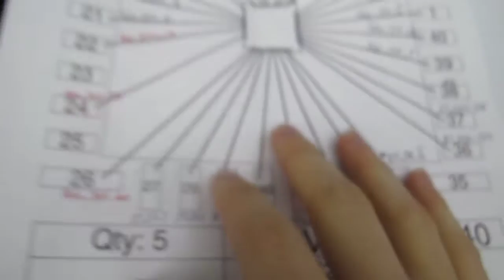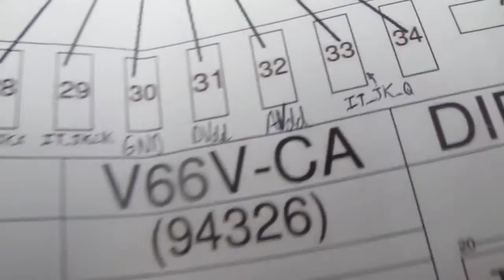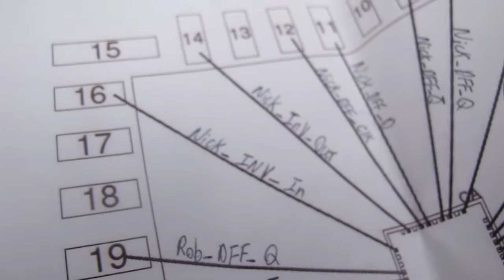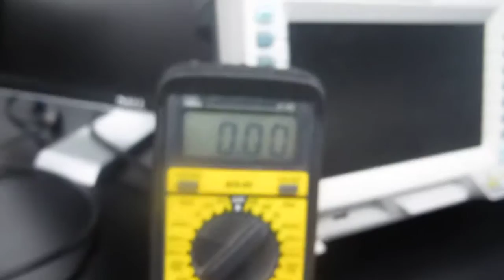First VLSI Chip!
I toke Intro To VLSI (Chip Design 101) for a senior credit at my Uni and our final project involved combining all the gates we had built at the transistor level into a flip flop of our choice. We could then go the extra step and combine our flip flop designs in Cadence into a full blown chip design that we could get fabbed!

It finally came back after several months of waiting, and everything works! I was even able to find an optical microscope on campus to get some nice die shots here: